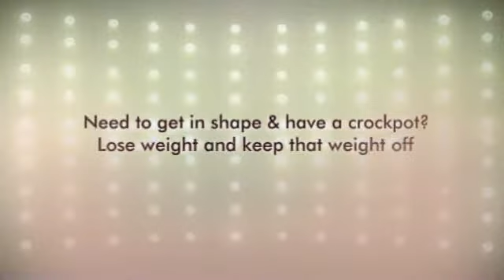best crock pot recipe beef stew